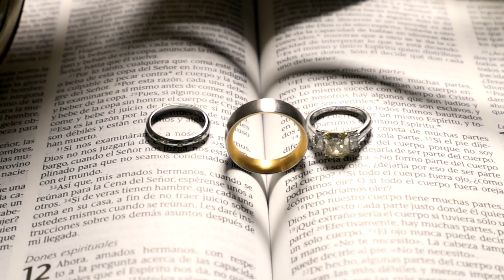Claudia + Alexander Short Film | The Addison Wedding in Boca Raton Florida